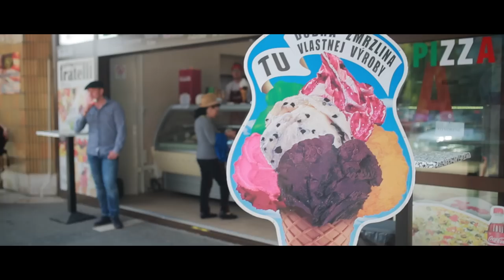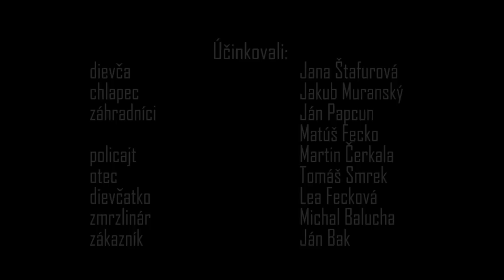DYNAMIX - Vysnívaná Láska (Official video)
Leto je už za rohom a my sme si pripravili svieži a vtipný song. Odoberajte, zdieľajte, lajkujte, ale hlavne užívajte :)

Hudba: Matúš Fecko
Text: Peter Fecko ml.

Matúš Fecko - spev
Tomáš Smrek - akordeón, vokály
Martin Čerkala - basgitara, vokály
Ján Bak - saxofón
Ján Papcun - bicie
Michal Balucha - elektrická gitara

Hudobná spolupráca:
Jozef Mičko - trombón
Antonín Horkel - trúbka

DOP, scenár, réžia - Pavel Višňovský
Produkcia, kostýmy, casting - Antónia Kurimský Oľšavská
Studio - Peter "Koník" Vyslocký

Herci:
dievča - Jana Štafurová
chlapec - Jakub Muranský
dievčatko - Lea Fecková

Text:

Keď som po chodníčku kráčal a v mláke si nohy máčal
oproti mne dievča krásne vlasy dlhé kučeravé
tvár mi celá sčervenela jej krása je na mňa veľa
otvoril som ústa žasom a povedal jemným hlasom

Ref: Ooooooooo, nikto o tom netuší
        Jeeeeeeeee, že zbláznený som po uši

Jedným očkom zažmurkala keď sa na mňa pozerala
modrooká nevysoká hneď sme si padli do oka
letmo ju za ruku chytám a vedľa nej hrdo kráčam
je to žena mojich snov chcem už ostať iba s ňou

Hľadíme na seba milo ľúbime sa veľmi divo
nikomu ju nikdy nedám na kolienko pred ňou padám
moje srdce hlasno volá s tebou veru všetko zdolá
prosím staň sa ženou mojou a preži svoj život so mnou